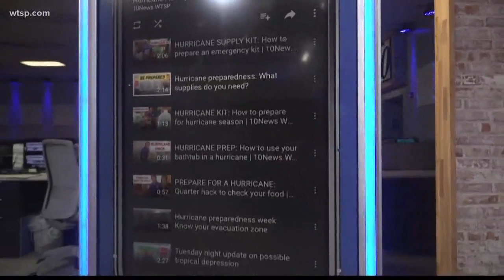People are 'nervous' in Puerto Rico ahead of Dorian | 10News WTSP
A Tampa woman, who flew home Tuesday to Puerto Rico, is keeping us updated as Dorian approaches.

Jeannie Calderin went back to the island to be at her mother's funeral, but now she's not sure if it's going to happen. She says there's an uncomfortable edge in Puerto Rico that wasn't there before Hurricane Maria.

"I'm a little nervous, I can't deny it, I'm a little nervous," Calderin said.

She says before Hurricane Maria, preparation was different, but the mood has changed since.